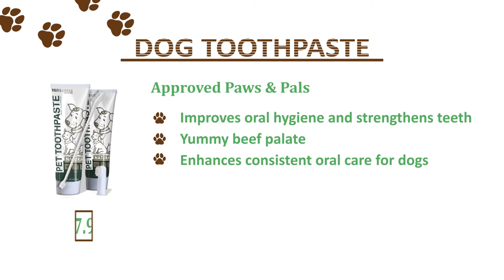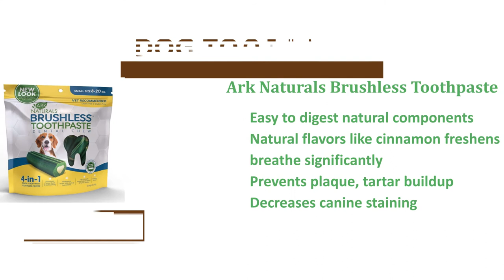Best Dog Toothpaste for Healthy Gums and Teeth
Petsmile Professional

Petrodex Enzymatic Toothpaste

Arm & Hammer Dog Dental Care

Ark Naturals Brushless Toothpaste

Virbac CET Toothpaste

Pura Naturals

Oxyfresh Pet Toothpaste

Dental Gel

Approved Paws & Pals

Eating a bone or possibly a nourishing snack may not be enough to close periodontal illnesses. However, a normal tooth brushing employing a well-formulated toothpaste helps with stopping any uncomfortable breath, gum infection, roots, periodontal ligaments and tooth decay. Similar effects introduced on by inadequate proper dental hygiene in humans also occurs creatures. Imagine neglecting to clean teeth for a whole month.

inspecting dog teeh with dental mirrorThe stinking breath, like the accumulation of plaque, will probably be intolerable. Therefore, avoid waiting before you decide to smell an undesirable odor from your dog’s mouth take a verbal cleaning. Transform it into a routine habit, and you will finish off spending less created by pricey procedures introduced on by poor dental cleanliness.

Besides, some dogs, for instance brachycephalic breeds, flat-faced dogs, or people with smushed-face and overlapping teeth, have a very greater chance of tar buildup. Hence these dogs need frequent at-home oral cleanliness.

Efficient Cleaning Capacity

Select a properly formulated toothpaste, preferably with natural components and multiple functions additionally to the people getting quality substances which are effectively formulated. The best toothpaste needs to be safe for dogs, fight smelly breath, and prevent the buildup of plaque.

As opposed to purchasing one toothpaste for fresh breath and yet another one for controlling plaque, pick one that's affordable yet enhances dental cleanliness. The most effective dog toothpaste must fight uncomfortable breath and clean the canine’s teeth. However, focus particularly on acquiring a toothpaste with a refreshing ability, specifically if the dog frequently is suffering from smelly breath. However, once the breath stinks a great deal that folks across the pet can’t stay home, then schedule a vacation to a vet.

Enzymatic Characteristics

A toothpaste formulated with unique enzymes reduces mouth bacteria while lessening tartar buildup. These types of toothpaste contain glucose oxidase, that's an enzyme that destroys bacteria and harmful microorganisms, hindering sticky plaque from growing to be hard tartar. Occurrences where combine glucose oxidase with lactoperoxidase to assist hinder microorganism rise in orally.

Non-Foaming Elements

Most dogs possess a inclination to swallow toothpaste, as well as the rinsing process frequently will take time, specifically if the pet is uncooperative. Therefore, picking out a toothpaste getting a non-foaming formula makes sure that it’s safe for swallowing even when ingested in large doses. Besides, to make a creamy lather, some require chemicals for instance sulfates. However, if you want foaming agents, choose individuals produced from natural elements.

Mouthwatering Flavor

Generally, dogs possess a inclination to swallow toothpaste. Hence, the constituents have to be organic and natural for consumption. It must be formulated designed for dogs. Avoid products with artificial color, preservatives, fluoride and antibacterial. People with alcohol aren't ideal because once they may help kill harmful bacteria, furthermore they reduce the quantity of good microorganisms required for correct digestion.

can i use fluoride free toothpaste on my dog